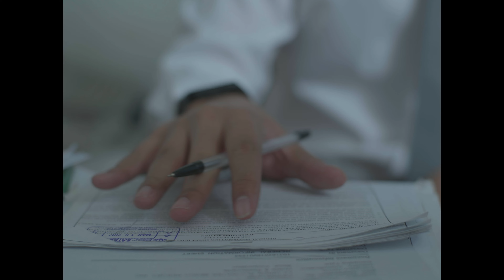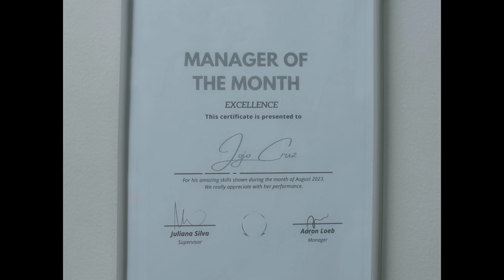RAT RACE by Kat Quinio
Your average corporate joe trying to make it up the corporate ladder dedicates his life to the company. Eventually realizing that the top aint all there is.